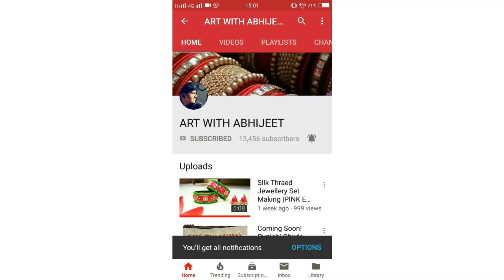TOP 25 BEST FLORAL JEWELLERY DESIGNS 2022 | HALDI MEHANDI JEWELLERY 2022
FOR MORE SUCH VIDEOS PRESS THIS.

FOR DIY PRESS THIS.